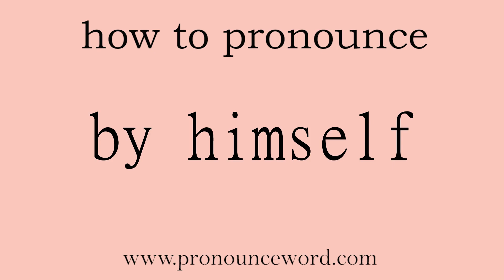by himself. How to pronounce the english word by himself .Start with B. Learn from me.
Follow me!Learn from me how to pronounce the english word by himself.This video shows you how to pronounce the English word by himself .